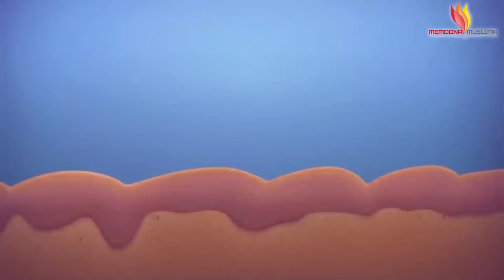How to Get FAIRER HANDS, Hathon ka Rang Gora karne ka Tarika by Memoona Muslima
How to get Fairer Hands, Hathon ka Rang Gora karne ka Tareeka
The secret of Fairer Hands - Get BEAUTIFUL SOFT HANDS in 2 Easy Steps - Hand & Foot Whitening